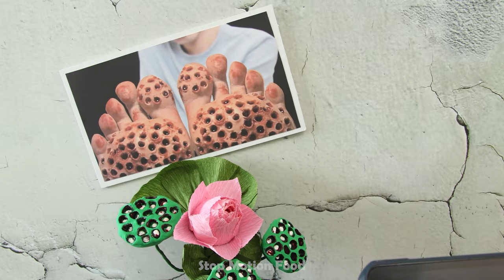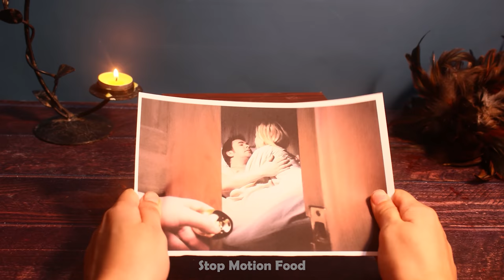HORROR COOKING - Making HUGE SPICY HOTPOT From Telephone | Cooking ASMR 4K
👉 Warning: This is not for KIDS, don't eat it!